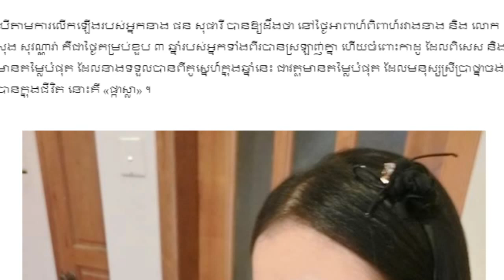តារាកំប្លែង ផន សុផារី ទម្លាយរឿងមួយដ៏គួរឲ្យភ្ញាក់ផ្អើល,Khmer Hot News, Mr. SC Channel,